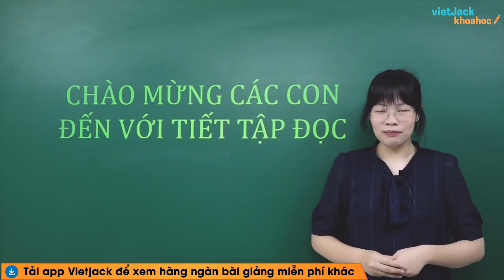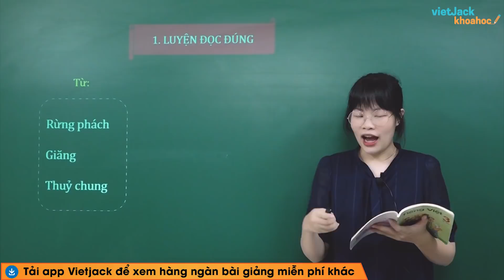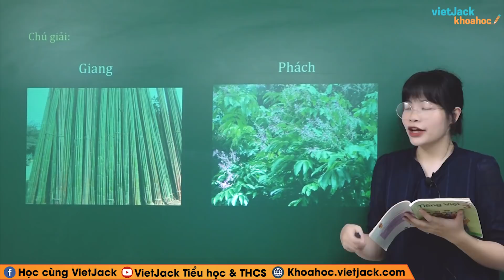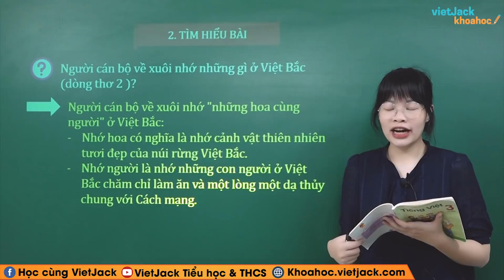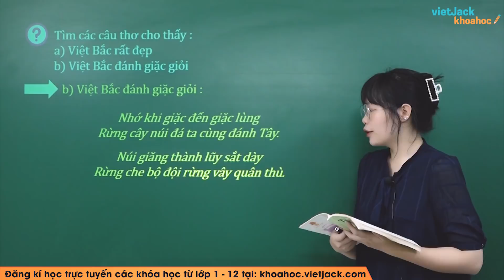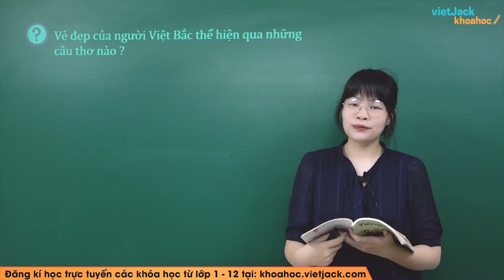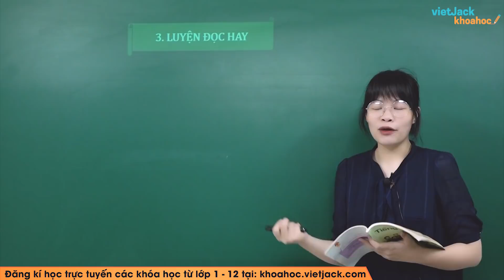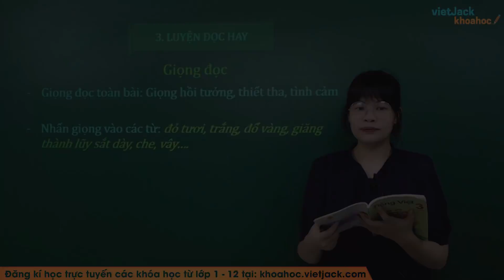Tập đọc Nhớ Việt Bắc - Tiếng Việt lớp 3 - Cô Mai Phương (HAY NHẤT)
Tiếng Việt 3 -  Tập đọc Nhớ Việt Bắc

 Tập đọc Nhớ Việt Bắc là bài học quan trọng trong chương trình Tiếng Việt 3. Trong bài giảng này, cô sẽ giúp các em tìm hiểu tất cả các kiến thức trọng tâm nhất bài học. Từ đó, các em sẽ giải các dạng bài tập từ cơ bản nhất đến nâng cao. Các em chú ý theo dõi bài học cùng cô nhé !